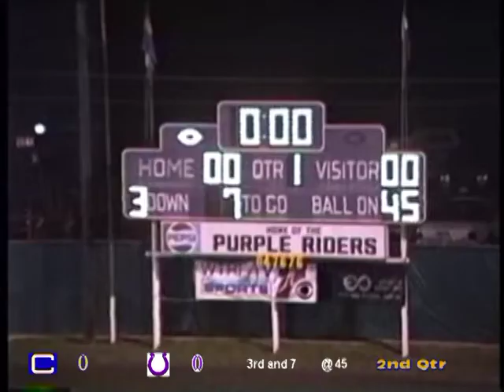1993 CCHS Stopped by Chambers and could't get away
Stopped by Chambers and could't get away from him vs Martins Ferry